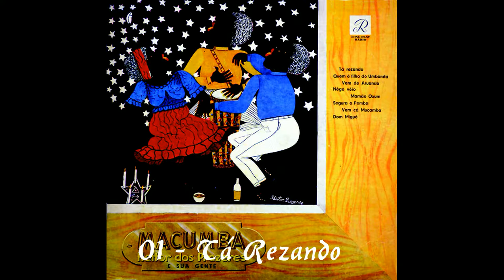Heitor dos Prazeres e Sua Gente - Macumba (1955)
01. Tá Rezando (Heitor dos Prazeres)
02. Quem é Filho de Umbanda (Heitor dos Prazeres)
03. Vem de Aruanda (Heitor dos Prazeres / Kaumer Teixeira)
04. Nêgo Véio (Heitor dos Prazeres)
05. Mamãe Oxum (Heitor dos Prazeres / Jacyra Araújo)
06. Segura a Pemba (Heitor dos Prazeres)
07. Vem Cá, Mucamba (Heitor dos Prazeres)
08. Dom Migué (Heitor dos Prazeres / Kaumer Teixeira)